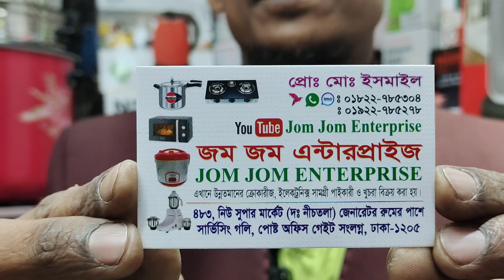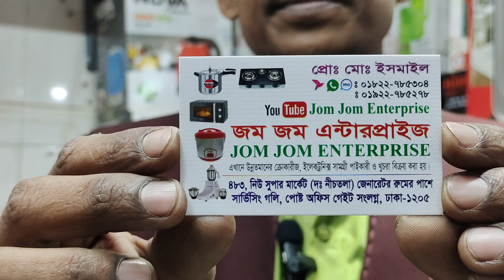শীতের পিঠা,মম,মাছ,মাংস,ভাত রান্নার ইলেক্টিক মাল্টি কুকার.rice cooker price in bangladesh.